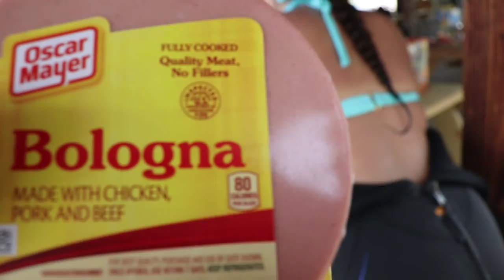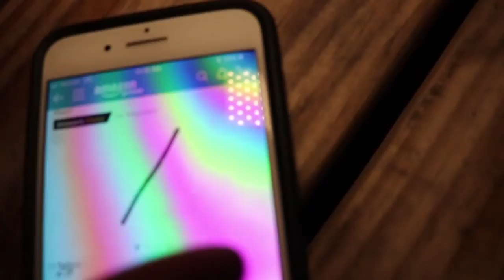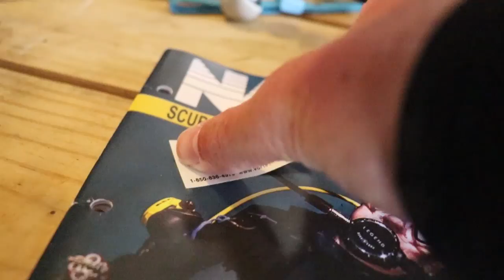SCUBA~COLLEGE~DRONE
Ballin time getting certified with the scuba class at UTK

Equipment Used:
DJI Spark

BEATS:
Song: "Natty Light" by RezonEnt
IG and Twitter: @rezonent

Transition Beat: "ncndk" by Colton Hammers